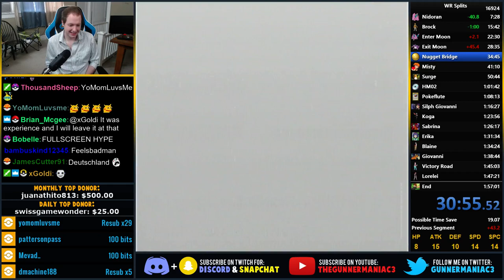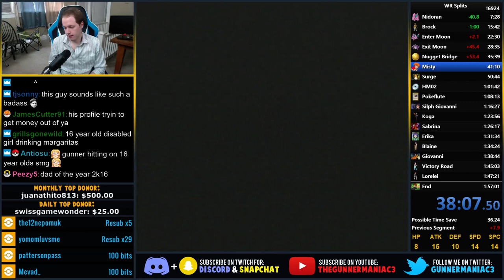[Story] Online Dating Experience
Plenty of Fish dating story.